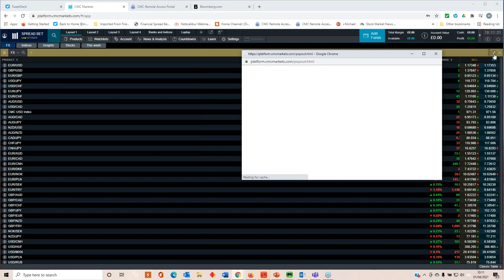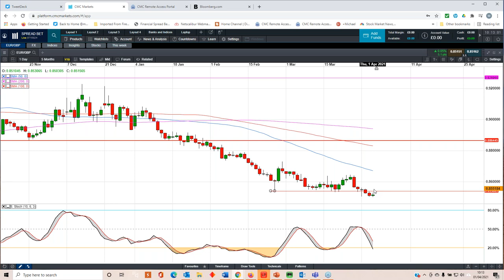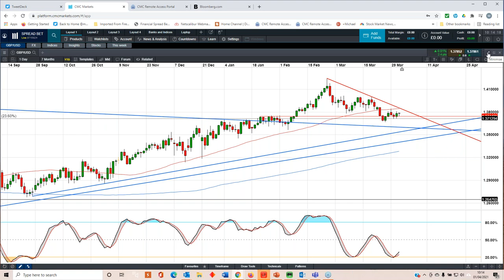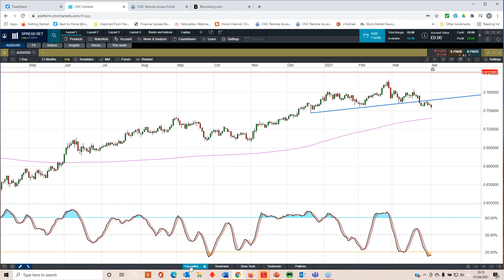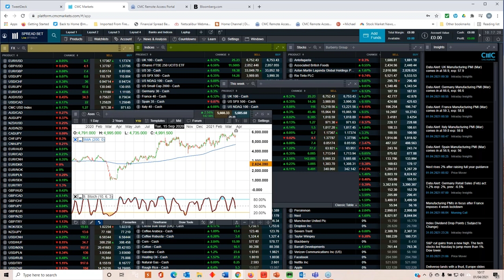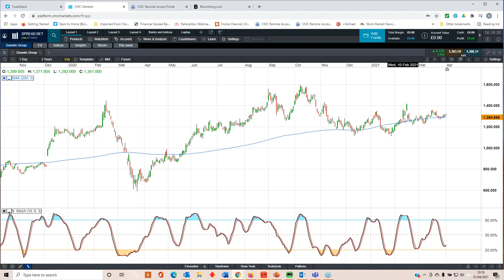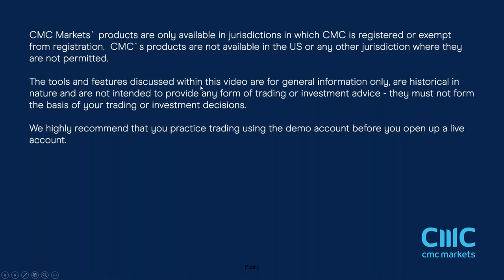FOMC minutes, Services PMIs, RBA rate decision, ASOS, Dunelm - w/c 5 April 2021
Michael looks back at a decent quarter for equity markets in general, and the outlook for currencies, commodities, interest rates and equity markets in general. Key events this week include FOMC minutes, services PMIs and the latest numbers from ASOS and Dunelm.